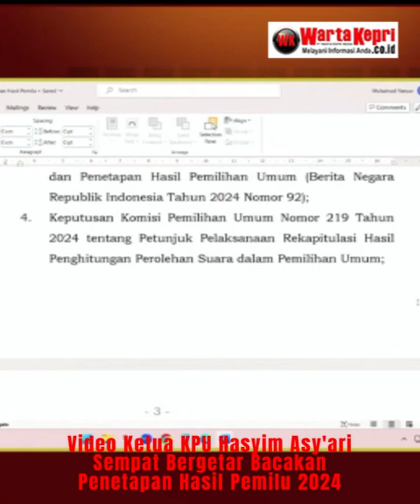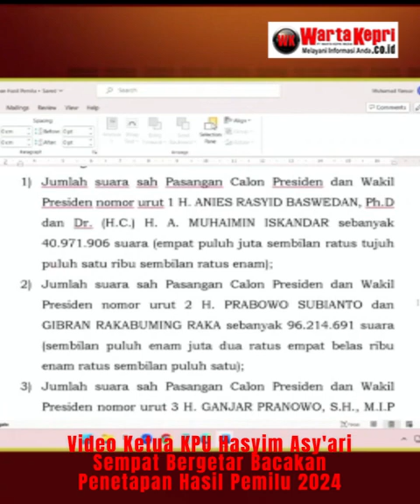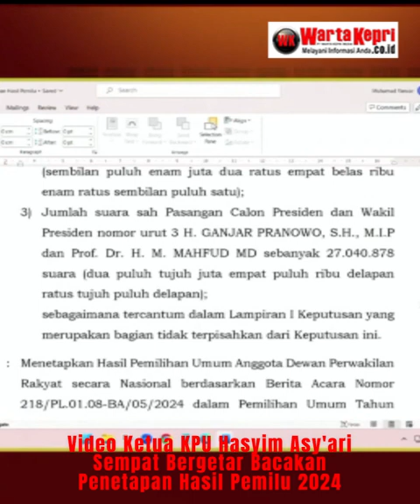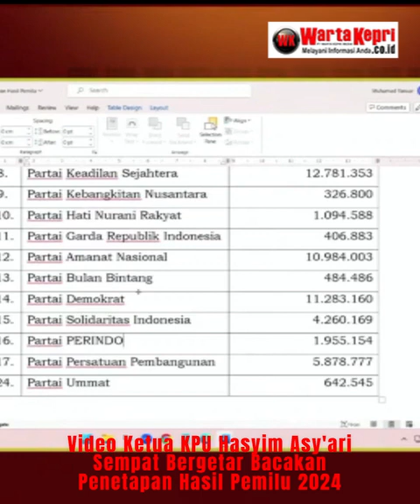Video Ketua KPU Hasyim Asy'ari Sempat Bergetar Bacakan Penetapan Hasil Pemilu 2024, Ada Apa?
WartaKepriTV Video Ketua KPU Hasyim Asy'ari Sempat Bergetar Bacakan Penetapan Hasil Pemilu 2024, Ada Apa?